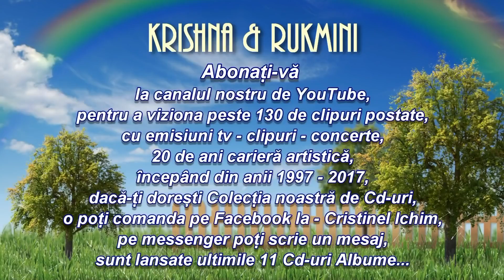Krishna & Rukmini - Ichak Dana Beechak Dana - Botezul de la Comanesti - Bacau - 2016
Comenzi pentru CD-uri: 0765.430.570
      Pentru Evenimente la adresa de e-mail
    poți comanda și pe paginile de Facebook
Singer: Krishna & Rukmini
Song: Ichak Dana Beechak Dana (Cover)
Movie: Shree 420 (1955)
Film: Articolul 420
Original song: Lata Mangeshkar & Mukesh
Musician: Shankar & Jaikishan
Lyricist: Hasrat Jaipuri
Botezul de la Comănești - Bacău - 2016
Singer: Krishna
            (Toate drepturile sunt rezervate)
 Orice upload neautorizată al acestor clipuri,
    este ilegal și poate fi raportat la Youtube.
       Reproducerea neautorizată reprezintă
              o încălcare a legilor aplicabile,
 pentru a evita încălcarea dreptului de autor,
   nu încărcați aceste clipuri pe canalul dvs.
reproduction is a violation of applicable laws.
           please do not upload this video
                         on your channel.